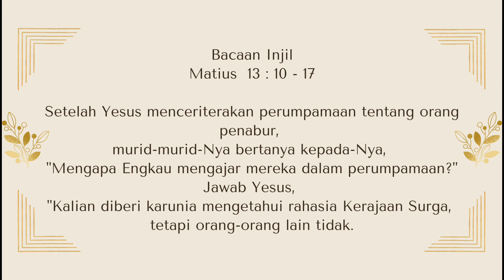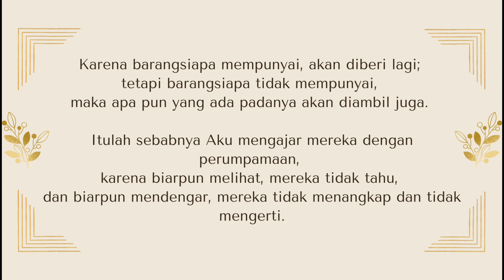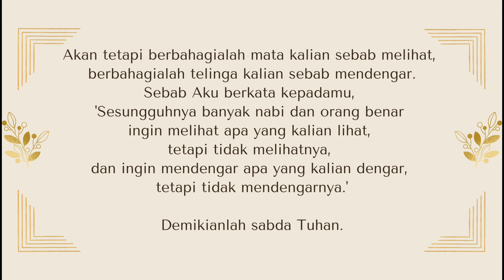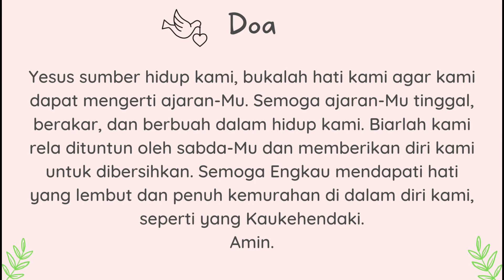Prandium Sanctus || Matius 13:10-17 (Kamis, 21 Juli 2022) Pekan Biasa 16 Tahun C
Prandium Sanctus
Kamis, 21 Juli 2022
Pekan Biasa XVI Tahun C/II
Matius 13:10-17

"Perumpamaan tentang Seorang Penabur"